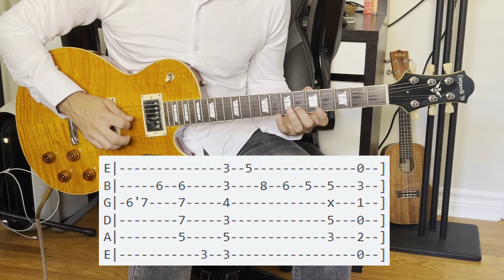Fly Me to the Moon Guitar Arrangement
This is my own guitar arrangement for Fly Me to the Moon by Frank Sinatra

I make my own tabs in Discord. I also teach online via Discord. Hit me up if you're interested in lessons!